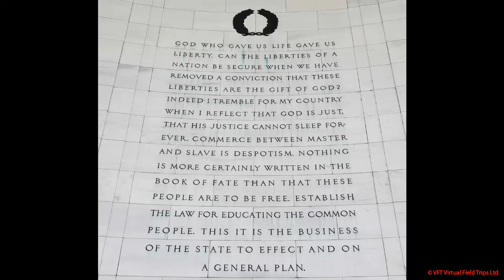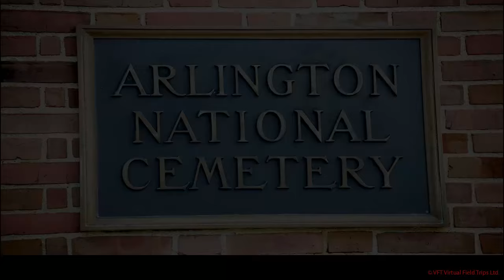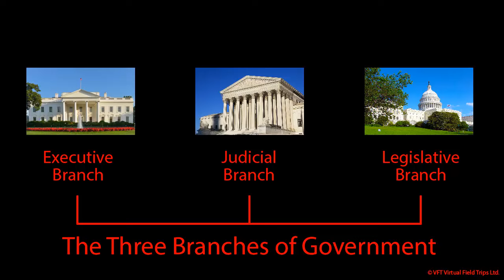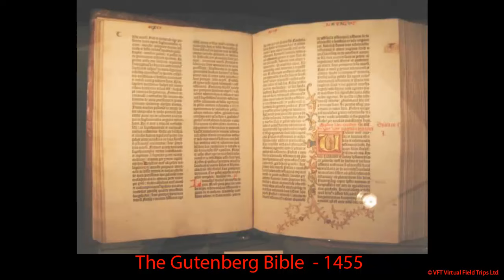Virtual Field Trip - Washington, D.C.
All students need to understand the treasures, history, and beauty that their nation's capital has to offer.   Explore our destination library of virtual field trips